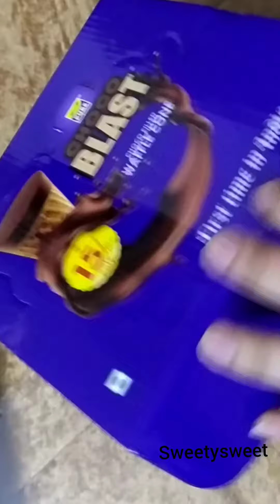CHOCO BLAST|| CHOCOLATE FILLED WAFFLE CONE❤️FULL UNBOXING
tried this delicious chocolate filled waffle cone and believe me they are worth trying... Here's sharing its full unboxing for you all. buy them and enjoy❤️❤️❤️❤️

Pure Temptation Chocoblast® Chocolate Flavored Choco Filled Waffle Cone - Premium Chocolate Pack, 1 x 36 pcs Display Stand Chocolate Gift Box - Hamper

we have purchased it from Amazon... Sharing its link for you all so that you can buy them easily👇👇👇👇👇